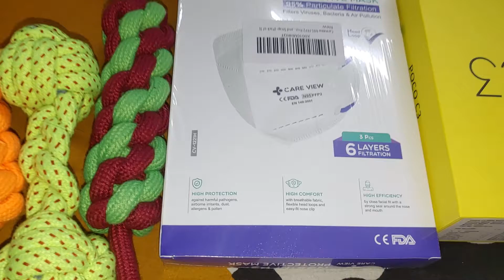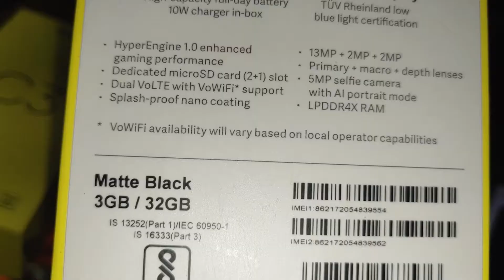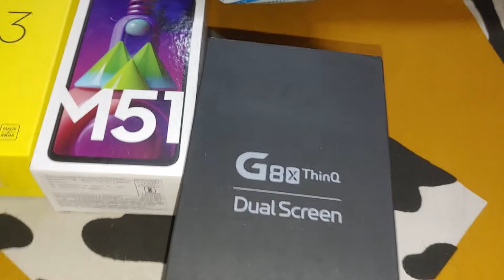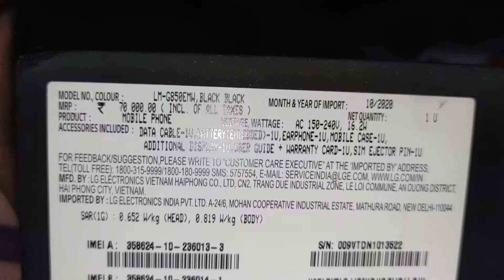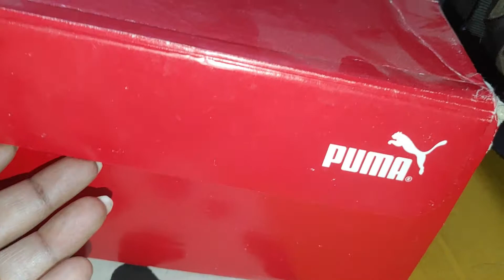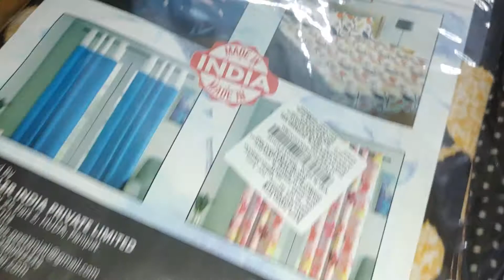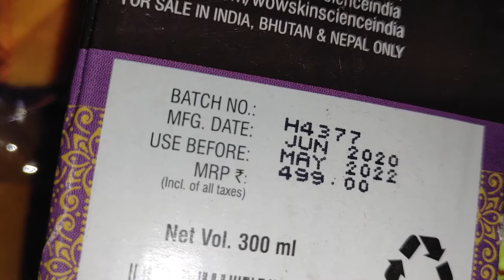My Online Shopping From Amazon/Flipkart Diwali Sale 2020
Product Links :
Samsung m51
N95 Mask
Dog Toys
Dog Multi-Vitamin
Car Seat Cover For Dogs
Car Micro-Fiber Cloth